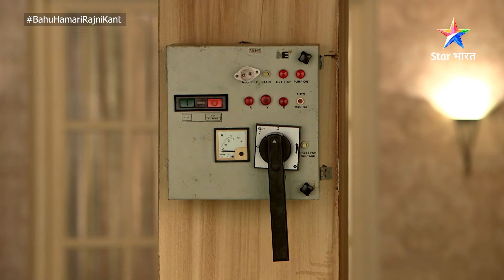Bahu Humari Rajni_Kant | Amu Mamu ne jeeta Bubbles bua ka dil | FULL EPISODE-158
►*About*
Dekhiye Scientist Shaan ka kamaal, jisne banaaya hai human sentiments wala ek Robot bemisaal. Naam hai uska 'Rajni', par situations ne bana diya usey Shaan ki sajni. Ek taraf Shaan ki family mein sab hain Rajni ki asliyat se anjaan, toh doosri taraf Rajni ke naye-naye karnamon se sabhi hain pareshaan! Kya hoga jab Kant parivaar ke saamne aayegi Rajni ki sachchaai? Kaisi hogi insaan aur Robot ki yeh chemistry? Jaanne ke liye dekhiye 'Bahu Humari Rajni_Kant', Star Bharat ke YouTube channel par.